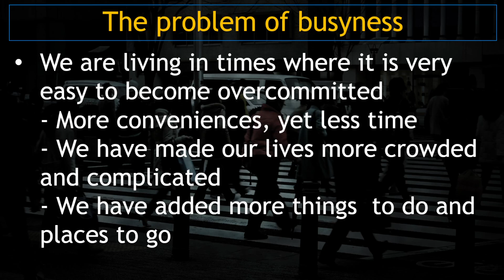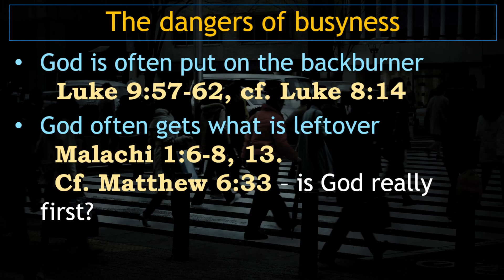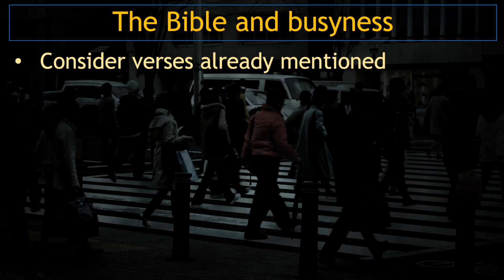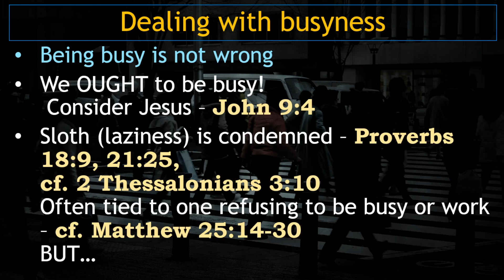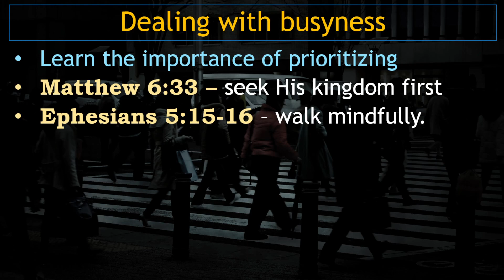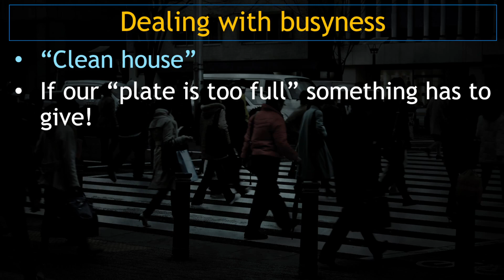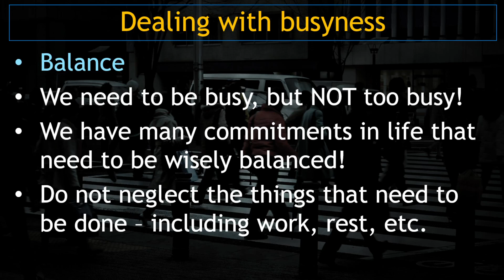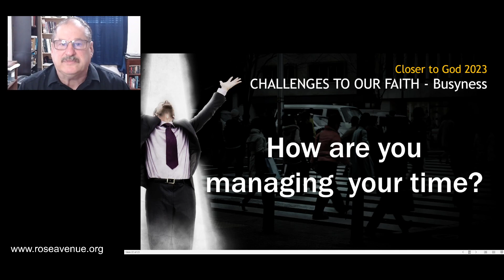The Danger of Busyness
11/12/2023; Part of our ongoing theme, "Closer to God".  As we address some of the challenges to our pursuit of God, this lesson examines our busy lifestyles.  What are the dangers and what can we do about it!